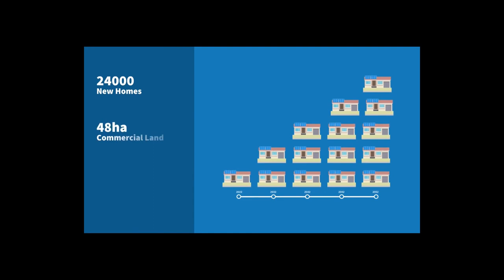LGFA Taituarā Local Government Excellence Award entry - Nelson Tasman Future Development Strategy